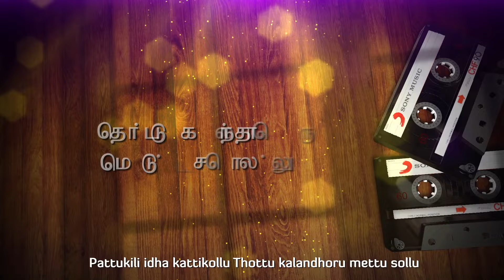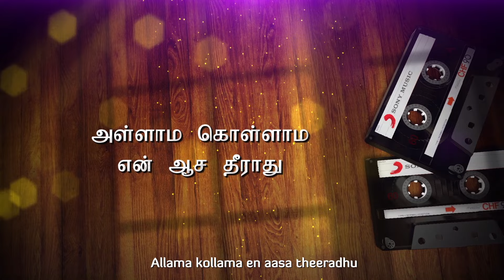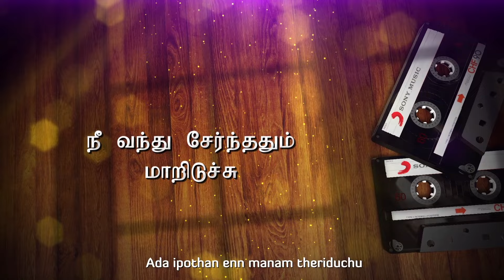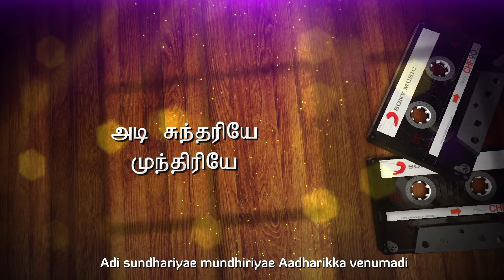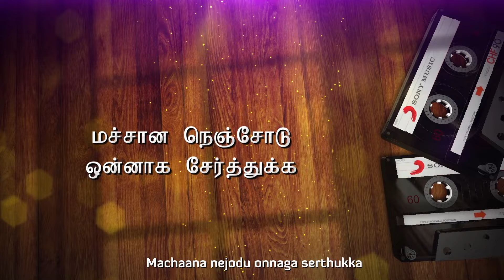Padikkadhavan - Jodi Kili Lyric | Rajinikanth, Ambika | Ilaiyaraaja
Listen to Jodi Kili lyric video from the movie Padikkadhavan

Movie - Padikkadhavan
Song - Jodi Kili
Singer - S. P. Balasubrahmanyam, S. Janaki
Lyrics - Vairamuthu
Cast - Sivaji Ganesan, Rajinikanth, Ambika
Director - Rajasekhar
Banner - Sri Eswari Productions
Producer - Ravichandran